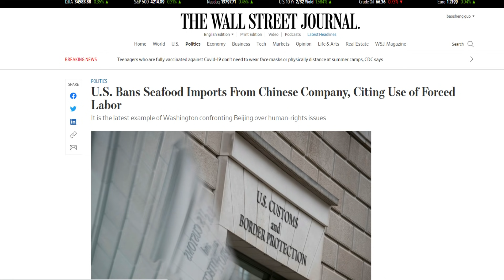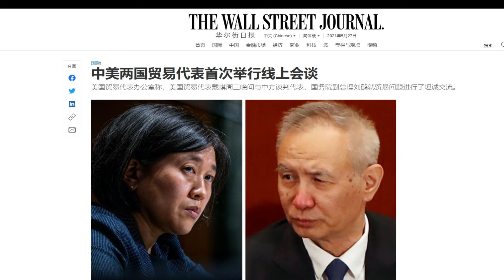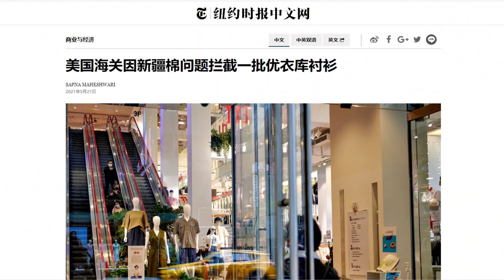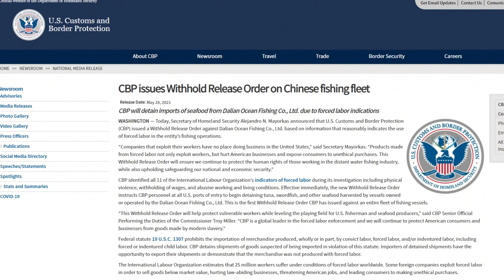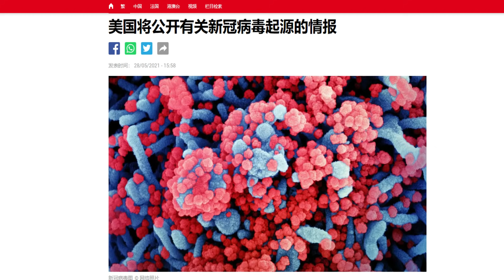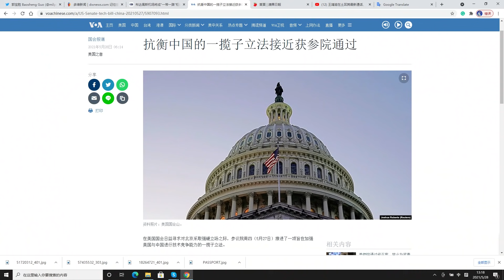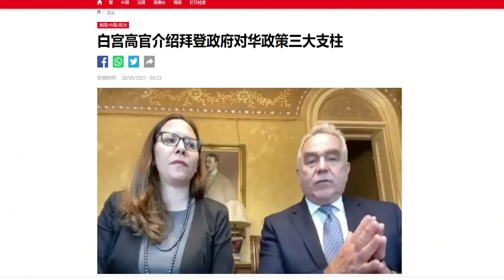美扣押大连水产制裁中共动真格！中邀欧四国访京企图改变外交劣势、国安委披露拜登对华政策三大支柱（5/28）